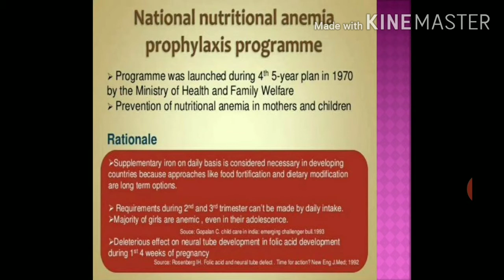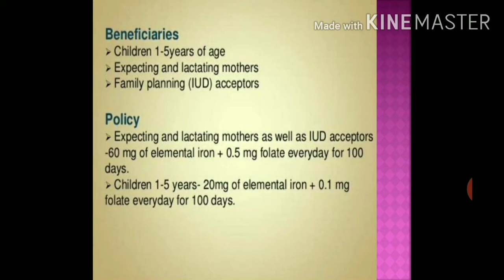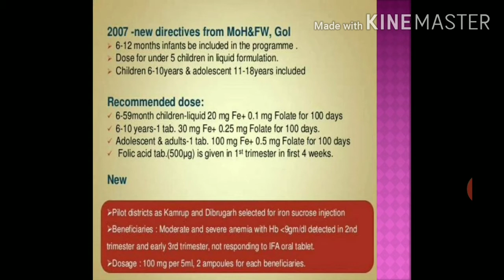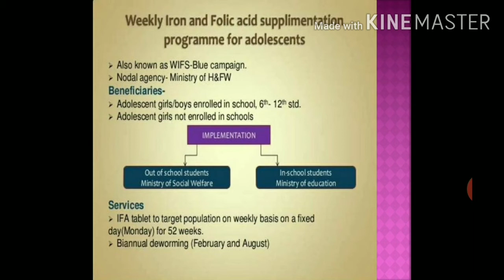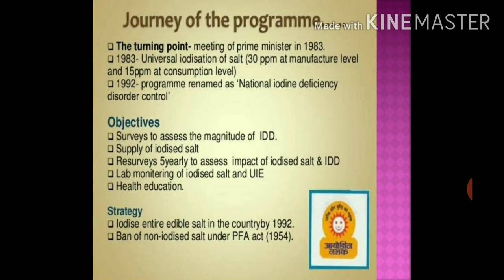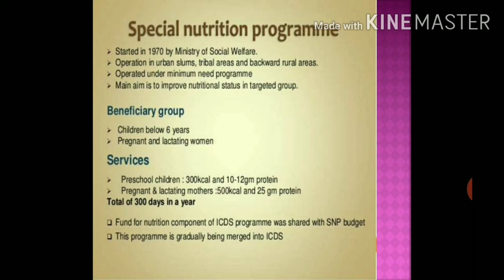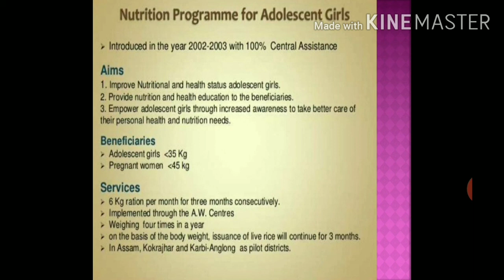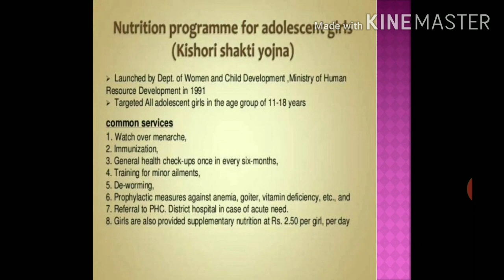NUTRITIONAL PROGRAMMES ( Part - 2 )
Through this video lecture I will discuss with you regarding :- nutritional programmes ...

ICDS
Mid Day Meal Program
Vitamin - A prophylaxis program
anemia control programme
iodine deficiency control programme
RCH programme
balwadi national programme
special nutrition programme
nutritional programmes in india
national nutritional programme
nutritional programmes in india pdf
national nutritional programme in india
national nutritional programme pdf
nutritional programmes definition
nutritional programmes in india definition
national nutritional programme list
conclusion of national nutritional programme
nutritional programmes in india upsc
nutritional programme in india
nutritional programme definition
national nutritional programme for health and welfare of child
nutritional programme and role of nurse
nutrition awareness programme
national nutritional programme and role of nurse
nutrition assistance program
nutrition assistance program for seniors
applied nutrition programme
national nutritional anemia prophylaxis programme
national nutritional anemia prophylaxis programme slideshare
national nutritional anaemia prophylaxis programme
national nutritional anemia control programme
what is nutrition program
nutrition program example
what is special nutrition programme
nutrition programme benefits
health programme benefit
nutrition based programmes
nutritional biochemistry programs
national nutrition programme bangladesh
advanced nutrition programme biome powder
summer nutrition programme barbados
advanced nutrition programme beautiful skin set
balwadi nutrition programme
national prophylaxis programme against nutritional blindness
the optimal nutritional programme for bariatric and metabolic surgery
what is supplementary nutrition programme
what is national school nutrition programme
nutrition program college
nutrition program consultant
nutrition program certification
nutrition program children's hospital
component of national nutritional programme
national nutritional anemia control programme slideshare
national nutritional anemia control programme wikipedia
nutrition program definition
nutrition program design
definition of national nutritional anemia prophylaxis programme
define nutritional anaemia prophylaxis programme
mid day meal applied nutrition programme
what is national nutrition programme